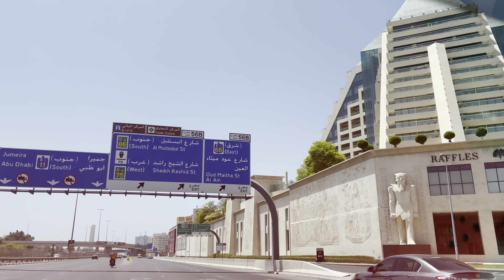THE BURJ KHALIFA IN DUBAI, UAE | TALLEST TOWER IN THE WORLD